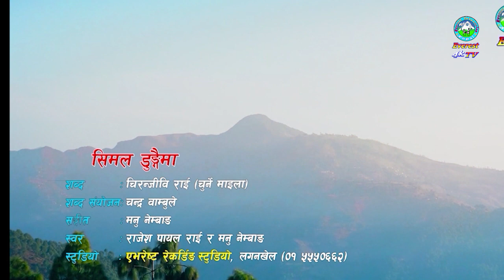KALILA KHATUN // कलिला खातुन // प्रतिनिधि सभा बैठक // Parliament Live Nepal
parliament live nepal,
parliament live today nepal,
pratinidhi sabha live nepal,
house of representatives nepal,
samsad baithak nepal today,
house of representatives,
nepali samsad baithak,
house of representatives of nepal,
pratinidhi sabha nepal live today,
parliament live nepal live,
house of representative,
member of house of representatives,
composition of house of representatives,
nepal parliament today,
samsad news update nepal,
samsad baithak nepal live

everest
everest nepal
nepali news,
news nepal,
news nepali,aajako news nepali,
nepal news,
nepali samachar,
today nepali news 24,
nepali news kantipur,
nepali news 2022 today,
today news,
news nepal live,
nepal post news,
news nepal today,
breaking news,
news,
bbc nepali news

Facebook Page: Everest Culture Media l एभेरष्ट कल्चर मिडिया, लगनखेल l